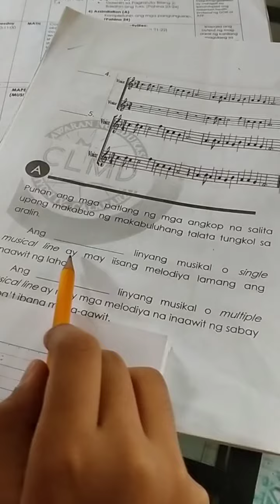MAPEH MUSIC WEEK 6-7-QUARTER 4(GRADE 1) GAWAIN SA LETRANG A@niceyservanvlogs2091